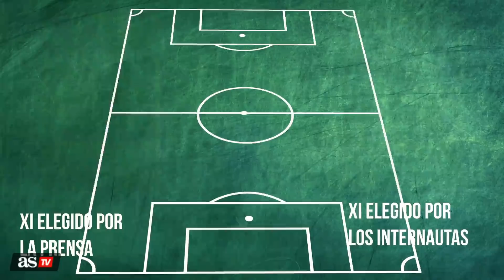Prensa vs afición: la gente votó el mejor XI histórico y hay algunos cambios clave | Diario AS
El 'XI' histórico que eligieron los periodistas en France Football se ha puesto en duda en una votación en la que los aficionados han cambiado a algunos protagonistas.